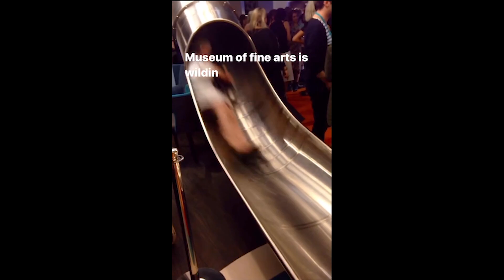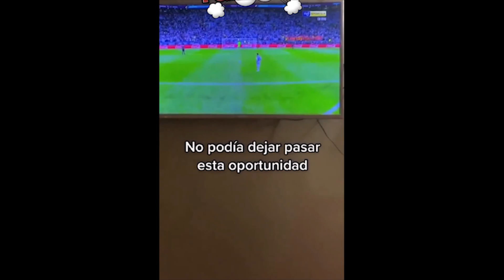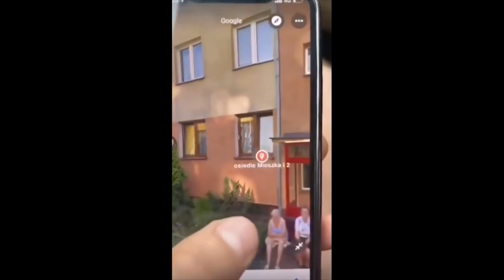Best Coub # 545 | Try not to laugh | Like A Boss!